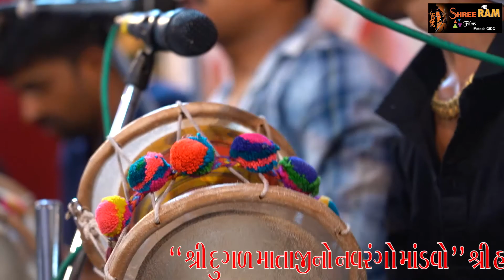BALSAR MATAJI NO MANDVO, PART-3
Shree Ram Studio Metoda GIDC